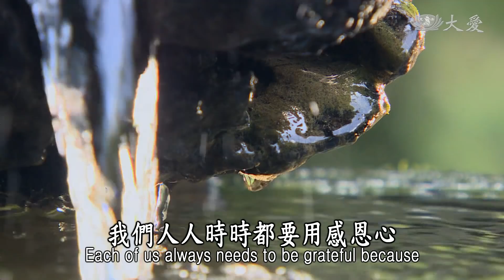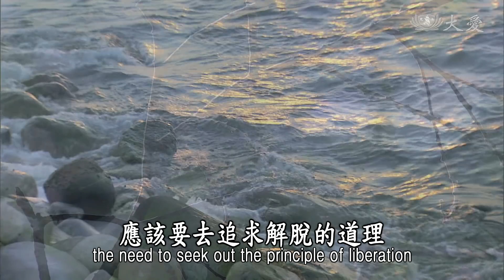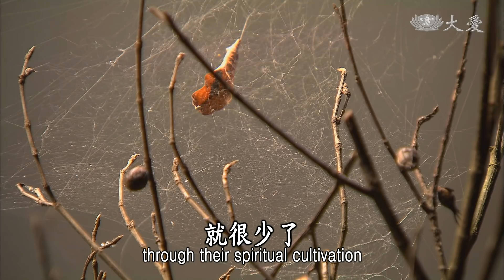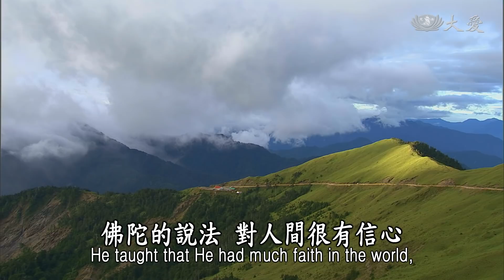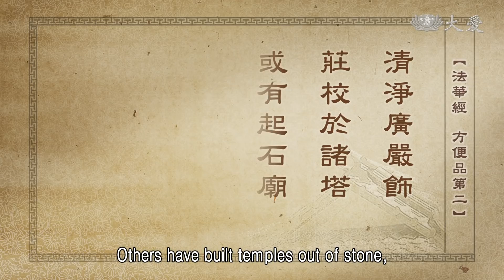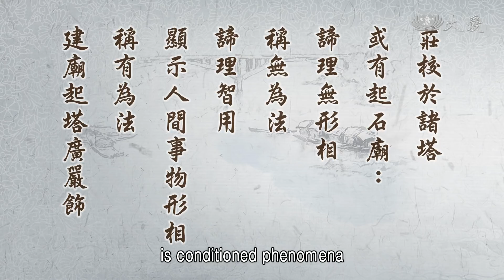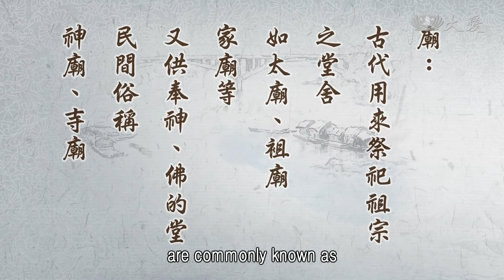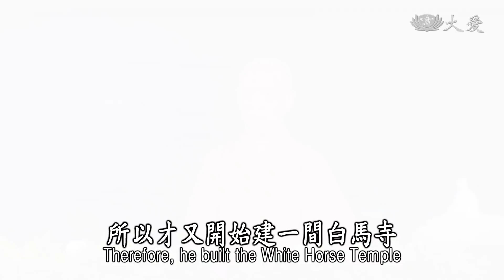【靜思妙蓮華】法華經方便品 - 願誠意 施供養 - 20200723 第389集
我們人人時時都要用感恩心。難得人身聞佛法，又是時時沐浴在法流中，我們要時時有感恩。我們能夠「承受佛法恩澤深，滋潤心地長慧命」；我們要「佛滅度後願誠意，諸珍寶物施供養」。

⊙承受佛法恩澤深，滋潤心地長慧命，佛滅度後願誠意，諸珍寶物施供養。

這是我們能做得到的，因為我們必定要用感恩心，受佛的恩惠，佛法如水，洗滌我們心的污染。所以我們好像，一直都在法海中沐浴，洗滌在佛法中，所以叫做(佛)法恩澤深。

又再時時滋潤，佛法在我們的身邊，我們要像大地，得雨露的滋潤一樣。內心我們清淨本性，我們必定受法水雨露，不時來洗滌、來滋潤我們，讓我們內心發的種子，粒粒能夠滋長，要得到滋養，能成長，這就是滋潤我們的心地，讓我們長慧命，那就是佛法如雨露。

佛已經成佛以來，無央數劫。所說的成佛，真如現前，哪有說到今生此世，才看到生、老、病、死，現出厭惡無常的心態呢？這只不過是來人間現這個相，和我們人一樣。和我們人一樣的生活，同樣這樣在長大，同樣那個時代，有人生各種的苦難，在苦難中又有這種人生的無常。那個時代的形態，他現出了「應該要去追求解脫的道理」，這是在教育我們。

覺悟之後，就趕緊向眾生表達：苦啊！從「苦諦」開始，所有的法，就是以「苦諦」來教育，然後讓大家瞭解，就是平常的行為中所聚「集」而來。既然讓大家知道了，平常所造作來聚集了苦，「集」就是苦的源頭；開始進一步告訴大家要修——修行於法，所以說很多很多的法。

眾生的根機，法隨眾生的知識、智慧，這樣來接受。就是首先設這樣的方便。不過，時間不留給人，哪怕是佛陀，他也有現「老」相之時。將要結束時，不得不說，這些方便法的盡頭，回歸來，就是一乘清淨的實相妙法，那就是回歸我們人人，本具心地真如。這是佛陀用這麼多十年的時間，來人間化種種的方法，來教育眾生，和我們人生的生活全都是一樣。所以，這是我們要時時感恩。

所以佛陀滅度後，眾生應該要發心立願；發心立願要從誠意開始；誠意要從立願開始——信、願、行。這個信、願、行，是我們修行者不可缺少。當然要有誠意，信要有誠意，要來立願。

佛陀滅度後到現在，已經過了二千五百多年了。還記得嗎？「五個五百年」，前後我們若用心想，佛世時大家認真修行，正法住世。經過五百年後，人的心雖然相信，卻是那分殷勤的心慢慢就退了，所以有修(有)得的人，就很少了。

第三個五百年，想想看，聽，認真聽，「聽法增長知識」，只是到這個地方(層次)，將佛法當做知識來論，這樣的流行。有身體力行嗎？好像少了。

第四個五百年就是形像，無論是建塔、造廟，或者是作雕塑形像，都是為一個有功德，所以我要做。這是第四個五百年。

到了第五個五百年，我們現在已經是在第五個五百年的末尾了。知道嗎？那就是鬥諍，心不調和。這種不合、不和，沒有互相那分的尊重、讚歎，反而是彼此毀謗，這就是現時代的佛法。這個時代，我們才更要發願，我們要回歸於，第一個五百年那時候，我們的心還是一樣，一樣與佛出世時一樣，不增不減。

當佛陀開始顯示人間那個時候，佛陀的說法，對人間很有信心，人人本具佛性。我們信佛，雖然經過了時間，不過我們信的是，當初佛陀所說法，所以我們應該我們的心，是在那個佛陀說法的時代，我們這個時候就是這樣接受，所以我們要有這分「佛滅度後願誠意」，這很重要。

法是永生不滅，所以，佛，他現相滅度，我們所接受的法是永恆的。我們要發願，發願要誠意。我們若很誠意的心接受佛法，我們與佛在世無異樣，我們的心還是與佛同等。

但是，(讓)世間人難捨而能捨。有的人在人間紛紛擾擾，糊里糊塗過日子，怎麼樣的享受，很多。但是，你要他用享受的時間，來為人群付出，這也很難啊，這也就是身心難捨。還有一種，人生所執著的財物珍寶，你要他把他所愛的捨了，這也難。所以，佛陀還是要教導人人說法能捨，捨出了你所有的愛欲，成就了有意義之事。

最有意義的事，就是將佛法永存人間，如此，對人間，要時時有覺悟的教育，所以用種種方法。經文裡面才會開始說，要有捨諸珍寶，來建塔、造廟等等，所以我們要諸珍寶物供養。但是，是要告訴大家，要付出無所求，這就是我們所要學的法。

再來，供養，要很虔誠的供養。我們若沒有虔誠的供養，無法真正得到佛的法。我們要用感恩心，要發願。感恩、虔誠、發願這必定要。來，再接下來，經典就是這樣說，「清淨廣嚴飾」。

⊙「清淨廣嚴飾，莊校於諸塔，或有起石廟，栴檀及沈水，木榓並餘材，磚瓦泥土等。」《法華經 方便品第二》

「清淨廣嚴飾」，清淨，就是在說我們的心清淨、身清淨，表達我們的身心清淨。這個清淨，就是用最虔誠的心念，內外的境界都是要用很虔誠來付出、供養。這是昨天說過「清淨廣嚴飾」。

再接下來「莊校於諸塔」。塔，我們之前也說過了，那就是舍利歸納於塔中，讓人長久能瞻仰著、思慕著佛，顯佛德於塔。其實，塔的另外一個名稱，也是叫做顯德，真正是供奉佛、諸菩薩、羅漢、有修行的人，才能稱為「塔」。

其實塔，以更世俗的來說，就是葬人往生後的骨，這是世俗。其實，真正有德行叫做「顯德」，所以「莊校」就是莊嚴，建顯德的高塔。

⊙「莊校於諸塔，或有起石廟，栴壇及沈水，木榓並餘材，磚瓦泥土等。」《法華經 方便品第二》

就是說除了建塔，還有廟。廟，這是在古時候都稱做廟。用種種材料的建材，無論是木料，或是石材，或是土等等來建設。其實，「莊校(於)諸塔，或有起石廟」，我們要再回歸於法。

⊙莊校於諸塔，或有起石廟：諦理無形相，稱無為法。諦理智用，顯示人間事物形相，稱有為法。建廟起塔廣嚴飾。

法，就是「諦」，真諦妙理是無形象，我一直要讓大家常常認清道理，是無處不在。但是，但是看不到、摸不到，不過就是要由人來表現出來，所以「諦理無形象，稱無為法」。「諦理智用」，將真理用我們的知識，用我們智慧彰顯出來。

所以「顯示人間事物形相，稱有為法」。本來都沒有的一個空間，用我們的知識，要怎樣將它建設起來。就像我們(主堂)這個空間，從地下室開始，這樣這樣一直建起來。

要創造這個空間，要經過多少人的專業呢？不同的專業，水泥的專業、鋼構的專業、裝修的專業，多少不同的常識、智慧、專業合成起來，所以這稱為「有為法」。建廟、寺、造塔，要莊嚴飾，將它非常莊嚴完成起來，讓大家知道這就是佛教的道場。

我們更要瞭解，「廟」，怎麼佛陀那個時代不是說「寺」，怎麼會稱為「廟』呢？其實，「廟」就是最古時的時代，那是很古很古以前，(中國)古時代用來祭祀，紀念祖先的宗堂，也是堂舍。古時候有家廟，同樣的意思，叫做宗廟、家廟；若是於國家，叫做太廟。這都是在紀代祖先，飲水思源，這種敬重、慎終追遠，紀念祖先的地方。

⊙廟：古代用來祭祀祖宗之堂舍，如太廟、袓廟、家廟等；又供奉神、佛的堂，民間俗稱神廟、寺廟。

在裡面所供養，所供奉的是神，漸漸地一直，世俗一直傳下來，變成很多的神，很雜，都放在那個空間裡，叫不出來的很多的神都有。甚至到後來，奉供佛的地方，也稱為「廟」。其實，佛經中所說的廟，是一個非常莊嚴、很有禮節，這種慎終追遠，追遠著佛德、古賢大德，這種追遠的德，所以稱為「廟」，那個時候的意思是這樣。

奉神與佛的殿堂，他們就稱之為「廟」，民間俗稱是叫做神廟，或者是寺廟。現在大家都說「寺廟」，叫做寺與廟合在一起，寺廟。「寺」，原本是國家，在招待外來貴賓。

⊙寺：原為國家招待外來賓館之名。漢設鴻臚寺，待四方賓客。

這個「寺」字，「赤」字是「士」字下面，再一個「寸」，這就是一種禮節、法度。有「士」就是說有智識的人，在那裡要怎樣去制訂法度。這是國家、官庭、士大夫，在，那裡修法的地方，若有外來的貴賓，那就是像現在叫做招待所、貴賓館，同樣的道裡。

一直到(東漢)永平(十年)時，中天竺有摩騰與竺法蘭二位，從中天竺傳法來中國。用白馬載者很多經(典)，「白馬駝經」這樣來到中國，那個時候的漢明帝，開始要追求佛法，將外來的出家人、修行者，他就是以外賓來了，表示很尊重，讓他住在鴻臚寺。但是，這是在招待外來的，不能久住，所以才又開始建一間白馬寺。從此開始，寺院變成了，就是我們修行者的修行地方，也就是佛法所住，全部的名詞。所以現在中國有僧寺的開始，是從白馬寺開始。

西土，就是外來的人，稱為「(僧)伽藍」。

我們共住於此眾園之中，我們粒粒的道種，要讓它萌芽，種要能夠發出來，成為聖果，這就是寺院。我們應該要為這個寺院道場，表示很神聖。古時候，過去的國家將「寺」，是為有識之「士」，寸度的「寸」——制訂法度，所以說起來，這就是一個很神聖的地方。所以大家要時時多用心。